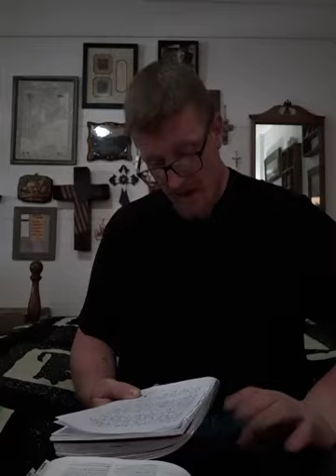Walking in the Word...Rex...Joshua 18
a reading of Joshua 18 nkjv and shared afterthought